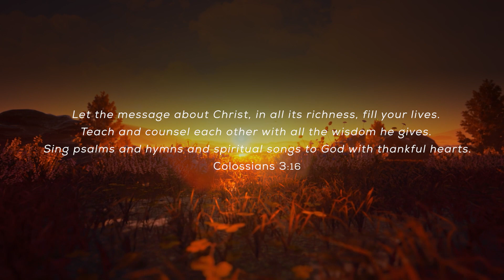February 7th: LIVE IN FULLNESS: Daily Devotional (Awake in the Dawn Podcast)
Awake in the Dawn Daily Devotional Podcast is a wonderful way to start a day or prepare for some alone time with God.

Books & Reading
Worship Album Projects:
🎵 Spin 180

 *All resources and donations received from Awake in the Dawn are directed and used towards Hope Villages for children and youth to build a culture of hope through Christ.